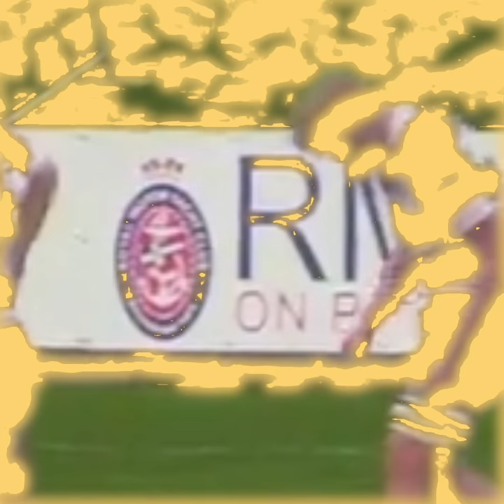HUDDLE TIME HITLERS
"Sometimes the best defence is no deFENCE" - Samoan Supreme Leader Optimus Prime Minister (2018)

S/O to the @westharbourrfc who unleashed their magical invisible defensive line out shield on the weekend against the @warringahrats at Rat Park. Unfortunately, the Rats didn't fall for their Pirate tricks which led to the triggering of the classic Huddle Time Hitlers.

There's always one bignoter Huddle Time Hitler in the backline who can't wait to dictate to the forwards on how to forward. Now that's the Passion, Resilience and the other big words coaches use during preseason camp we love to see on the pitch.

Make sure if you can't get out to ya local rugby club this weekend, catch all the grassroots rugby goodness @cluch.tv

"WE DO RUGBY" - PILLAR TO POST

🎥 via @cluch.tv